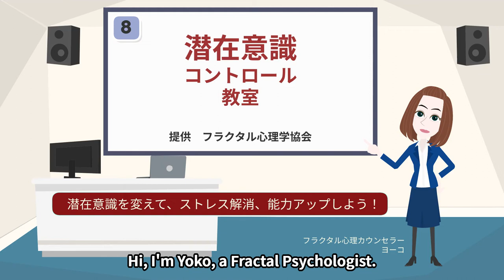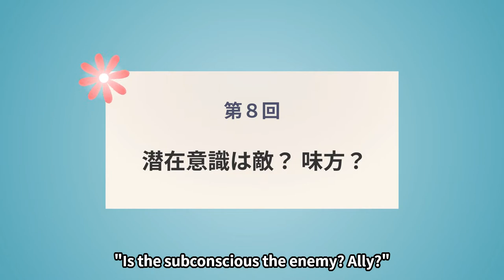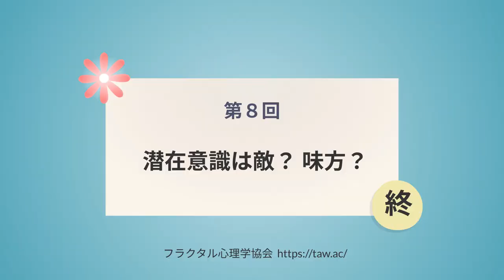Vol.8 Is the subconscious the enemy? Ally?